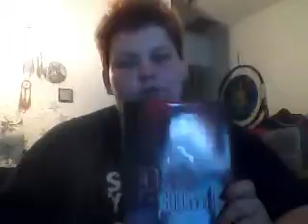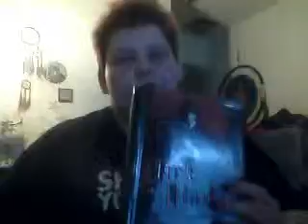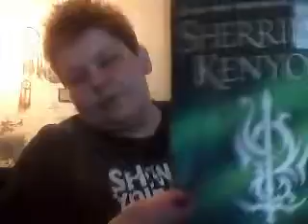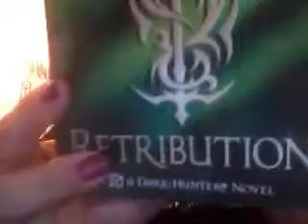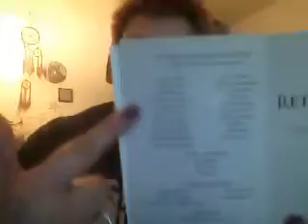random after after the birthday is over a rehash of the gifts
hey guys whats up this video is just a little bit of everything sorry about the low quailty of the video had to go back to using my mini to make my videos which sucks cause im so use to using my life cam  it still works but really cant use it with the mini cause it wont detect it  :-/